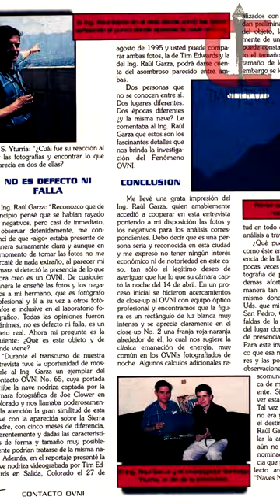OVNI Ayudó a Sofocar Incendio en el Cerro de Chipinque 🛸⚠️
►►►Agradecimientos especiales al Ingenierio Raúl Garza, por toda la información de este vídeo, la fotografía tomada en 1998, y las imagenes aquí presentados son de su completa autoría.

•¡Hola!💓👽✌️ Te agradecería mucho si apoyas al Canal con tu Donación para que pueda seguir subiendo más contenido ♥ toda donación recibira saludos especiales en mi próximo vídeo:
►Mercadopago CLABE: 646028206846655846